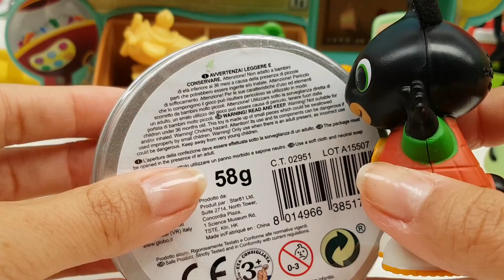Coniglietto Bing Apre Smart Slime super modellabile che fa la luce!